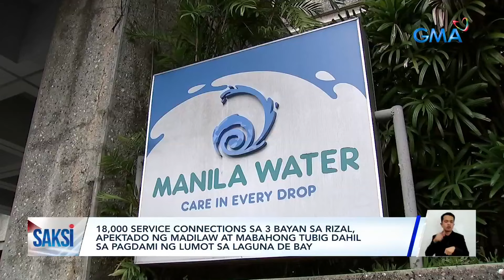18,000 service connections sa 3 bayan sa Rizal, apektado ng madilaw at mabahong tubig... | Saksi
18,000 service connections sa 3 bayan sa Rizal, apektado ng madilaw at mabahong tubig dahil sa pagdami ng lumot sa Laguna De Bay

Libu-libong customer ng Manila Water sa tatlong bayan sa Rizal ang naperwisyo ng mabaho at madilaw na tubig mula sa gripo. Dahil diyan, humihirit ng refund ang ilang customer.